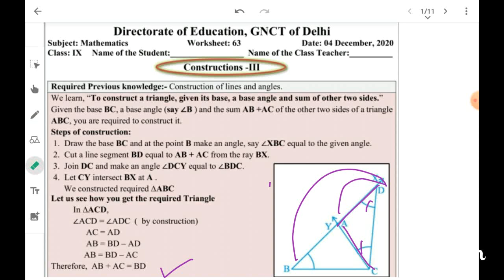WS 63 | Class 9 | 4 December | Construction (3) |English Medium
Worksheet explained and solved Making triangle when sum of two sides r given and base side and base angle given